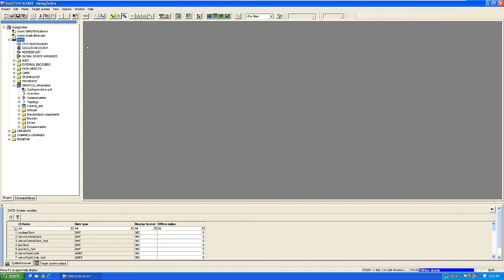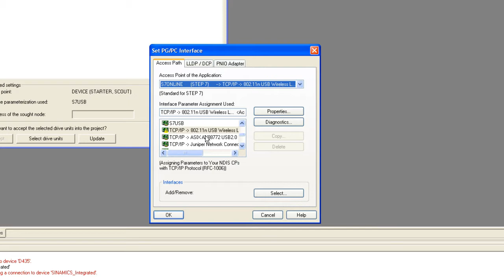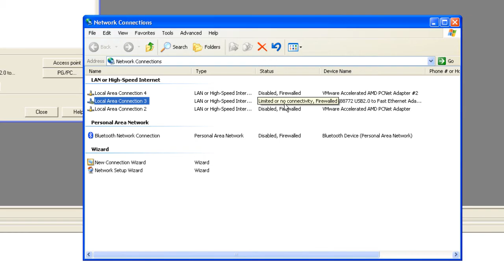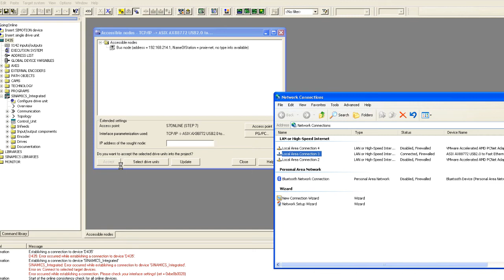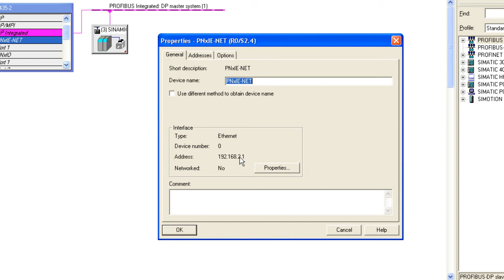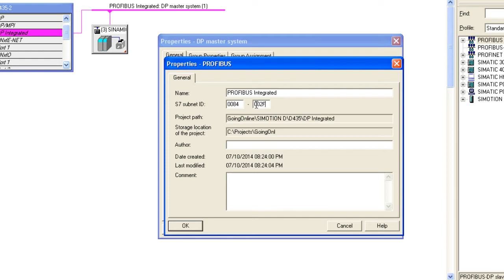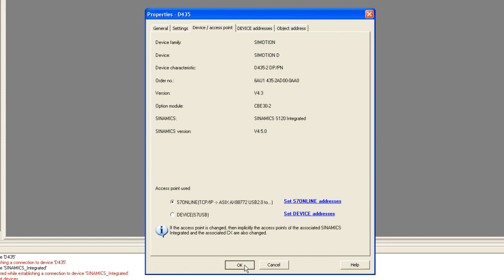Going Online With Simotion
A video tip and trick to show you how to set up SCOUT and your PC to go online with Simotion and Sinamics Integrated. This video assumes you're using ethernet to get connected with Simotion.